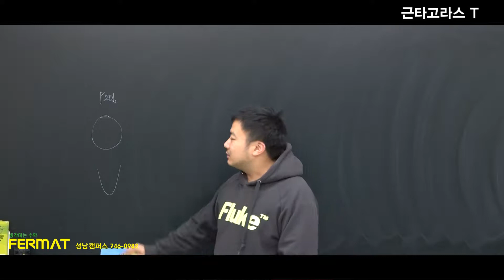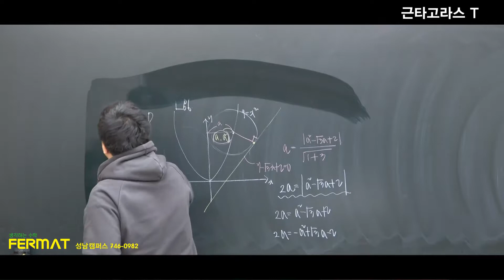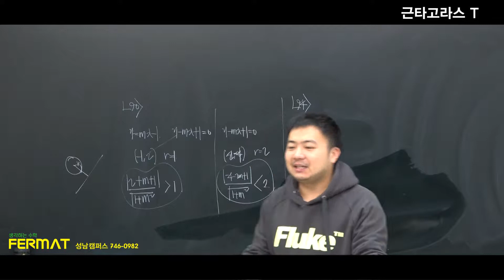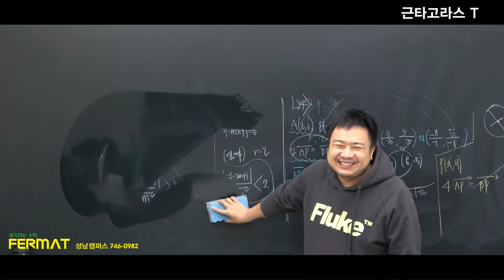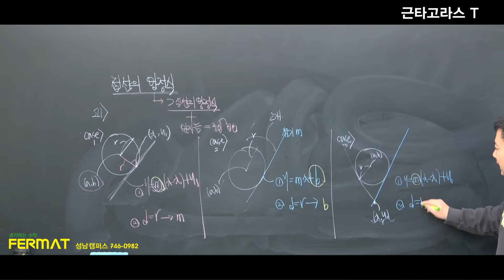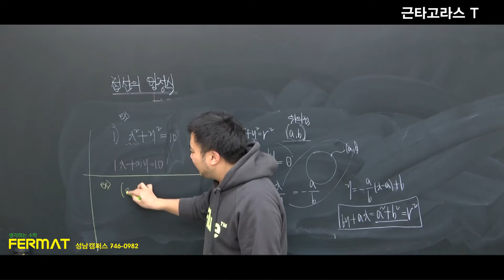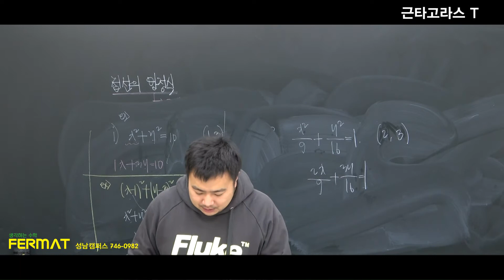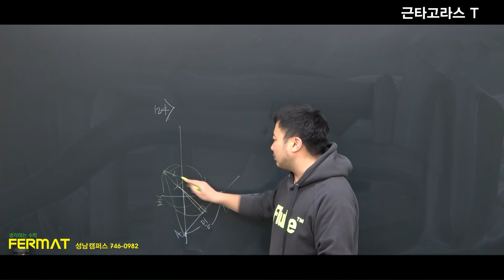고등(상)2019자이스토리 27회차